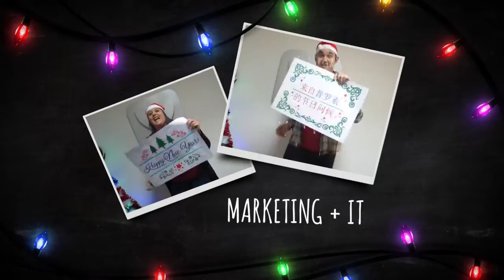SEASON'S GREETINGS AND BEST WISHES FOR A HAPPY AND FULFILLING NEW YEAR FROM ALL OF US AT PROSUR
In short, we leave behind an inspiring year for all of us and, as every beginning of a new year, we will never get tired of wishing you that the next one will be even better.
Thank you for all your hard work and your trust in us. We are looking forward to a New Year filled with more opportunities and interesting challenges. Together, we will make 2015 a year to remember!